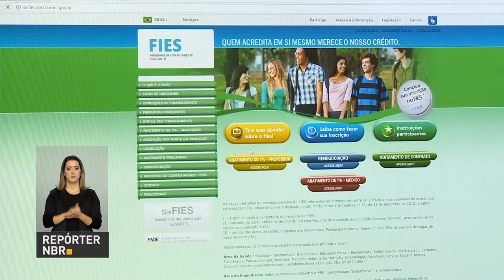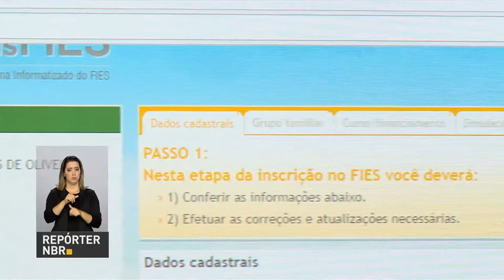Estudantes podem renovar contrato do Fies até 31 de outubro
REPÓRTER NBR  - 16.08.17: Prazo para renovação dos contratos do Fies termina em 31 de outubro. O programa oferece financiamento a graduação no ensino superior de estudantes que não possuem condições de arcar com os custos de sua formação.